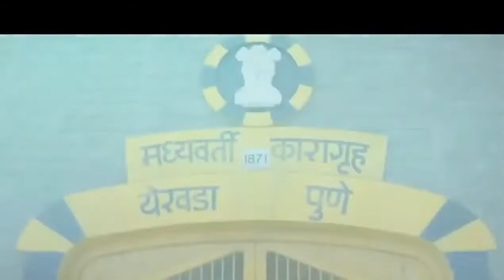Sanju movie trailer upcoming Ranbir Kapoor 2018 new movie Bollywood Sanjay Dutt life story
Upcoming movie Ranbir Kapoor Sanju movie trailer 2018 Bollywood